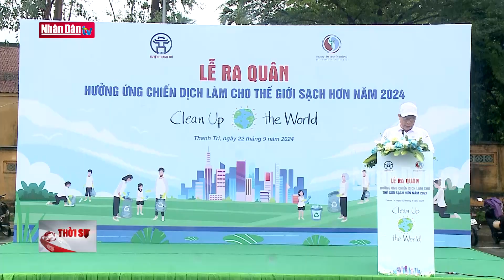Ngành ngân hàng cam kết giảm lãi vay sau bão số 3 | Tin tức KINH TẾ - XÃ HỘI